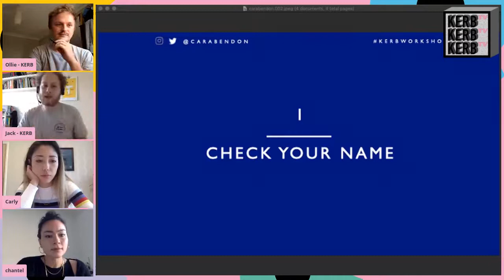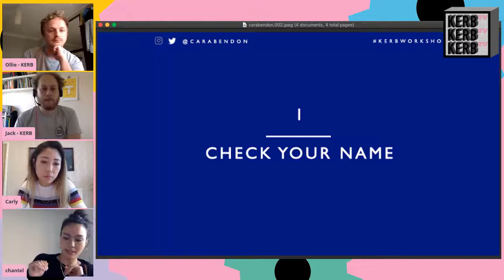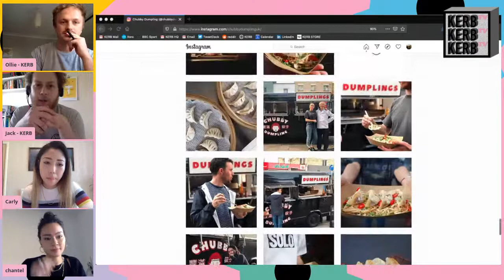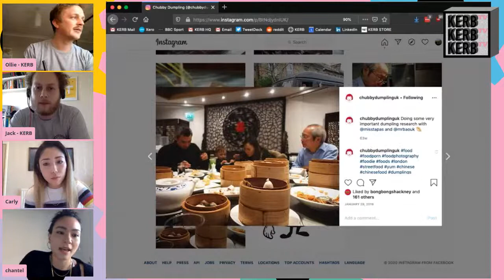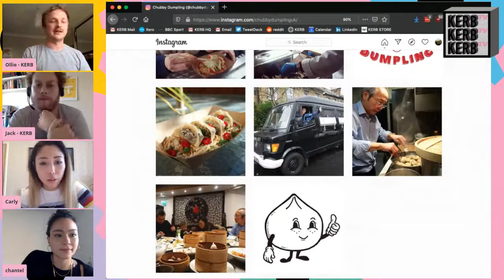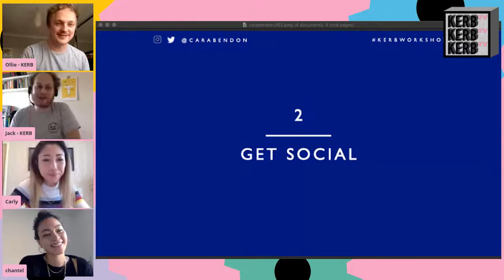KERB TV - BOOTCAMP: Day 2 - Branding tips with Chantel from Chubby Dumpling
For the whole of last week, we did an online workshop on how to run a food business, we covered marketing, branding, recipe development, finances, and how to get a pitch.

All really good stuff, but for this week on KERB TV we're going to take one of the businesses that watched last week's shows, and ask them the questions that can hopefully get to the root of why they want to do this, and help them get that business started!

Week schedule:
- Tuesday - We meet our first bootcamp participant!
- Wednesday - Chantel from Chubby Dumpling comes on to assist with branding
- Thursday - Joel from Oh My Dog speaks all things equipment and operations
- Friday - Alex from Ugly Duck & Becky from Fiery Celt talk about their experience of the first few months.